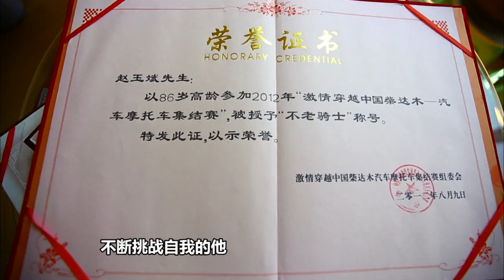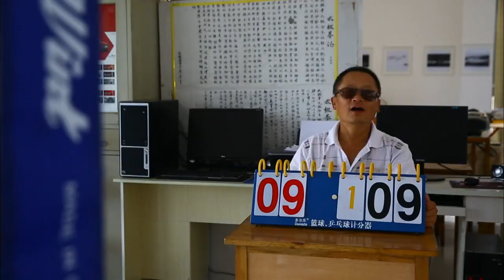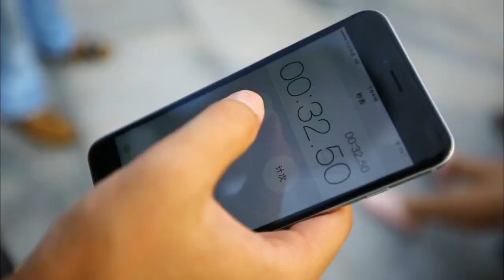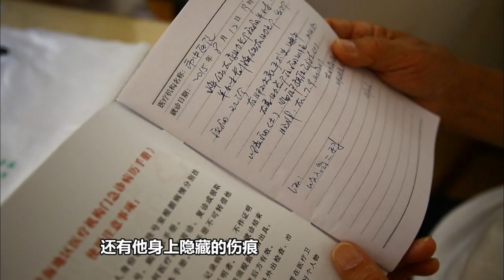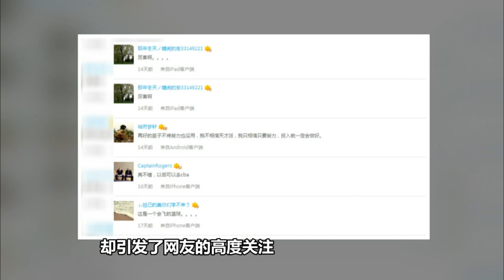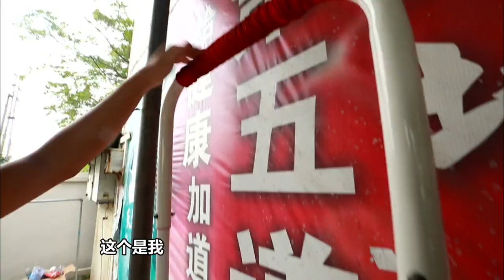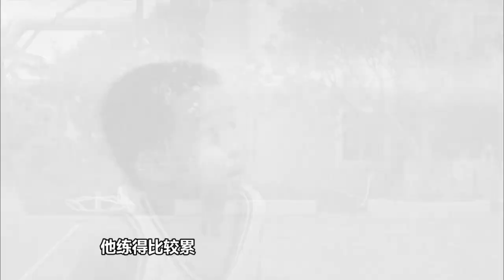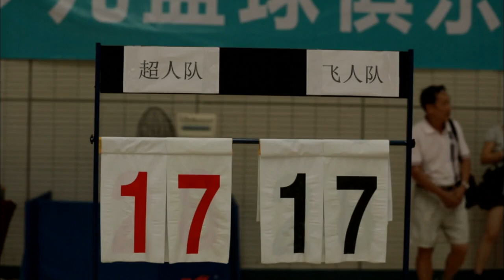《新闻当事人》第20160123期：不老车神和篮球神童的追梦路 People IN News【芒果TV官方超清版】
芒果TV《新闻当事人》People IN News超清版播放列表 Mango News

《新闻当事人》是湖南卫视2012年推出的全国第一档80后青年发声新闻节目，节目核心调查记者群全都是80后。以新闻当事人为核心，以事件各相关人、围观者为话题支撑，关注社会群体心理需求、现实困境、焦点话题，引发观众共鸣。